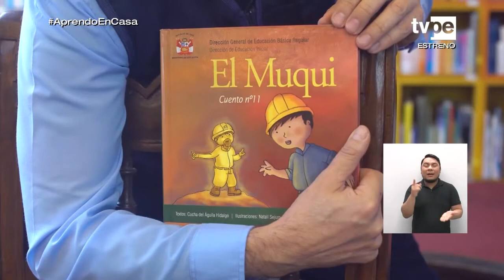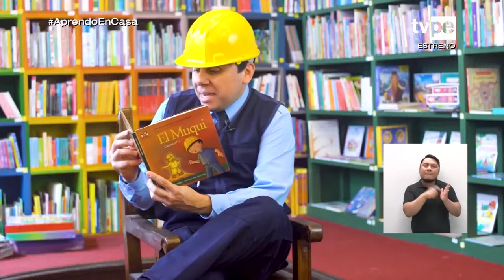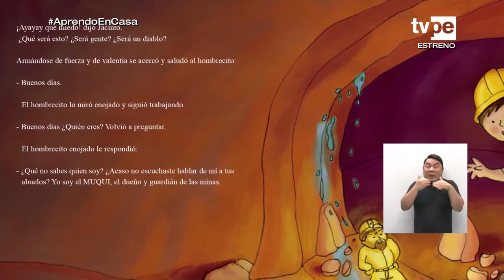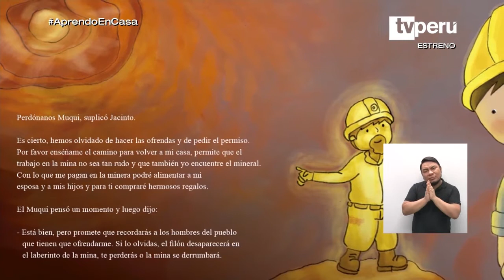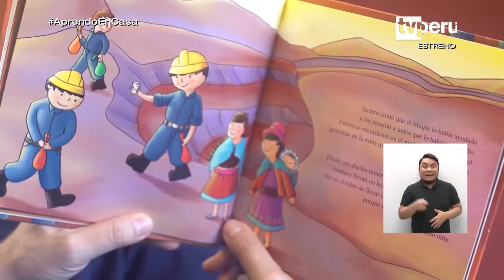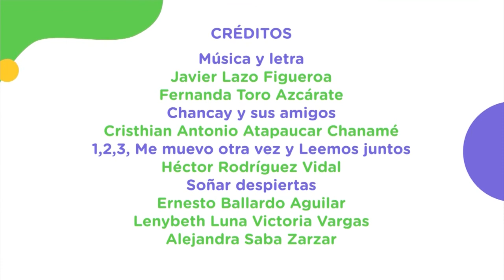AprendoEnCasa - Inicial vacaciones - Lunes 01 de febrero